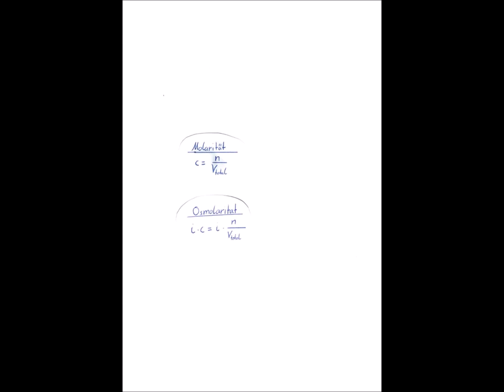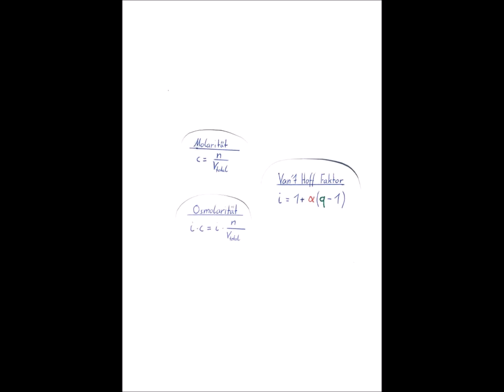Was ist eigentlich... Osmolarität? (Herstellung einer Kochsalzlösung mit 2 osmol/L)